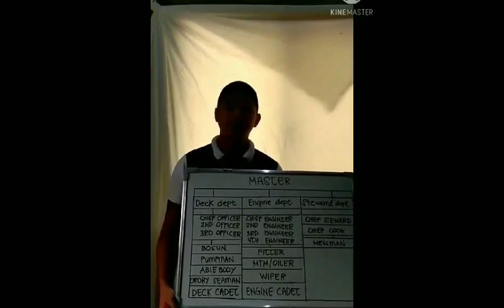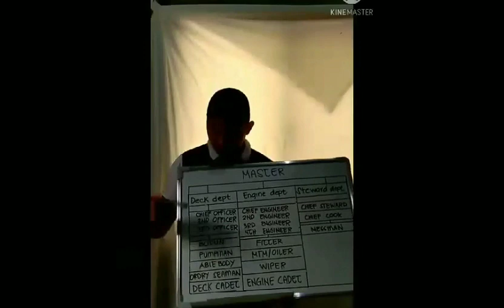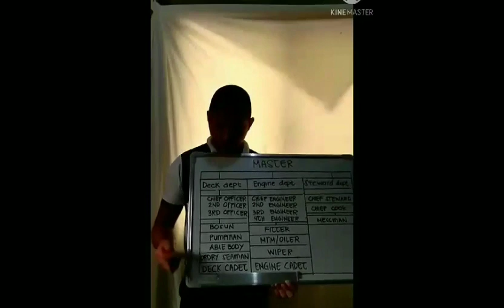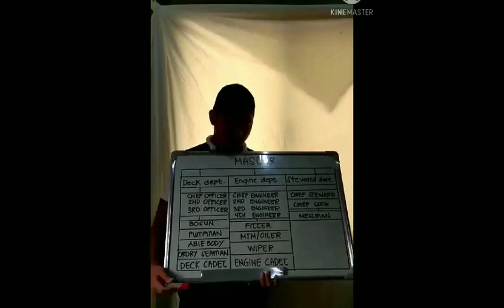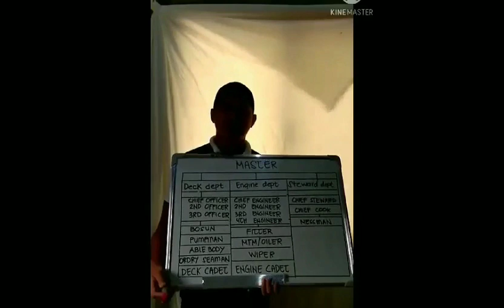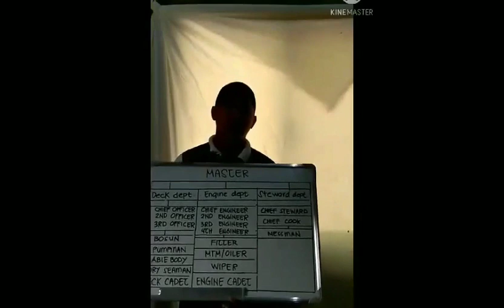Different department on board a vessel: Organizational chart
They are divided into three sections: Deck, Engine, and Catering.

During drills, emergencies, and security duties, these departments are responsible for a variety of tasks.

Understanding the significance of a shipboard organizational plan provides you with an overview of how a vessel operates.

Also, it includes the duties and responsibilities of ships crew o board.

This is a fantastic idea that will benefit you in your academics by giving you an idea of what to talk about while discussing a specific topic, especially MARITIME Program.